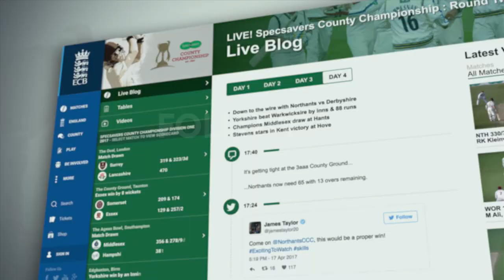NCCC v Nottinghamshire | Day 1 Highlights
Luke Wood and Rory Kleinveldt took four wickets each as promotion-rivals Nottinghamshire and Northamptonshire shared a keenly-fought opening day at Wantage Road. Wood helped bowl Northants for 194 before Notts replied with 80 for 5.